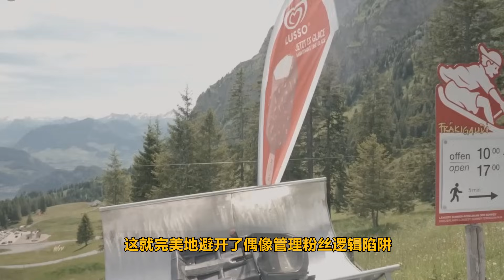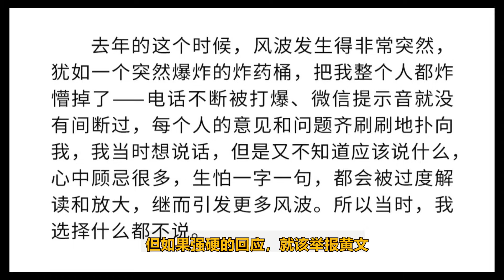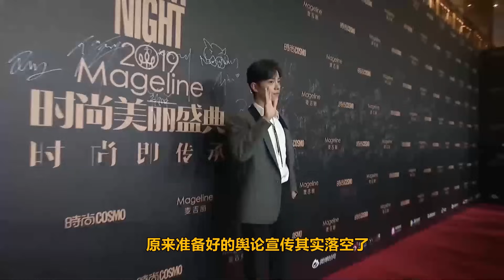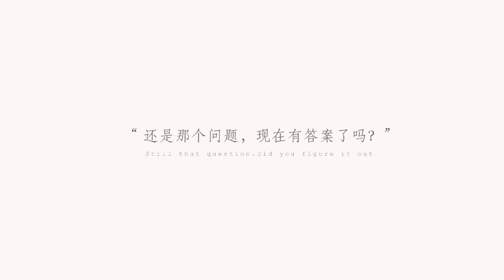ENG SUB尬黑，無腦黑，肖戰直面“三人成虎”，踏錯一步，萬劫不復，肖戰大智慧破局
尬黑，無腦黑，肖戰直面“三人成虎”，踏錯一步，萬劫不復，肖戰大智慧破局